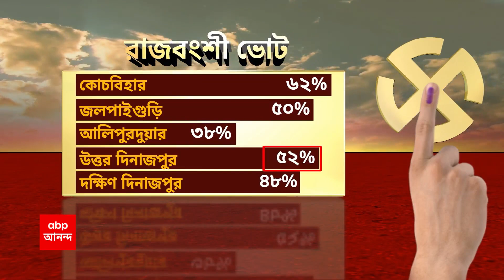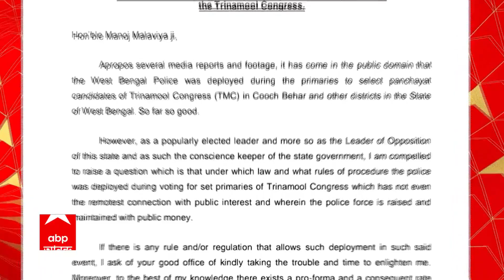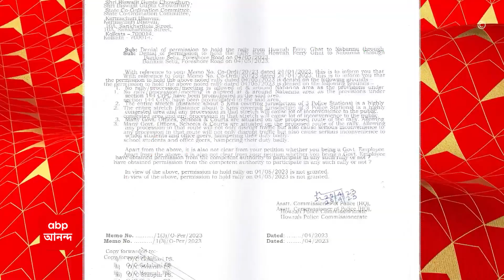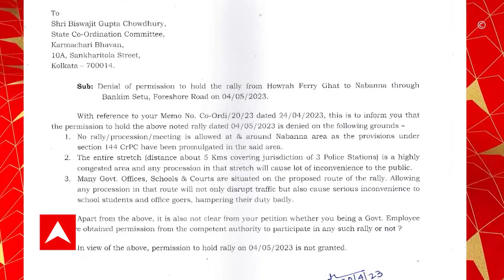Moyna: স্ত্রীর সামনে প্রথমে মারধর, ময়নায় বিজেপি নেতাকে অপহরণ করে খুনের অভিযোগ তৃণমূলের বিরুদ্ধে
Moyna : ময়নার (Moyna) বাকচায় বিজেপি নেতা খুন (BJP Leader Murdered)। অপহরণ করে খুনের অভিযোগ উঠল তৃণমূলের (TMC) বিরুদ্ধে। অভিযোগ, গতকাল সন্ধেয় বাড়ি ফেরার পথে স্ত্রীর সামনেই প্রথমে মারধর করা হয় বিজেপির বুথ সভাপতি বিজয়কৃষ্ণ ভুঁইয়াকে। এরপর তাঁকে মোটরবাইকে চাপিয়ে জোর করে তুলে নিয়ে যায় তৃণমূল আশ্রিত দুষ্কৃতীরা। গভীর রাতে বাড়ি থেকে বেশ কিছুটা দূরে বিজেপি নেতার দেহ মেলে। মাথায় ভারী কিছু দিয়ে মেরে খুন করা হয়েছে বলে প্রাথমিক তদন্তে পুলিশের অনুমান।